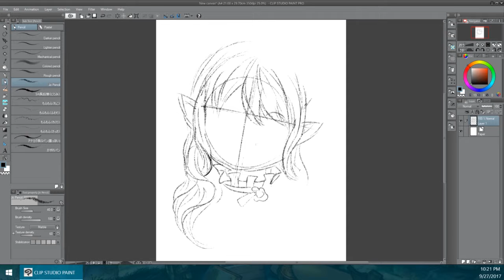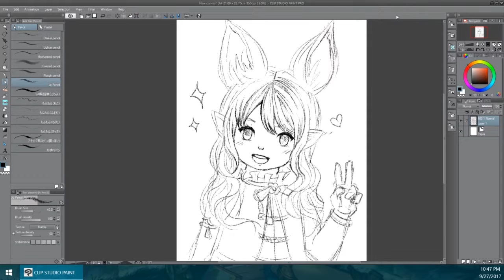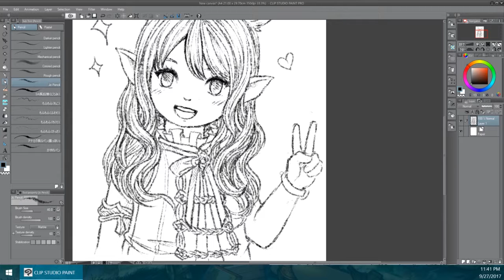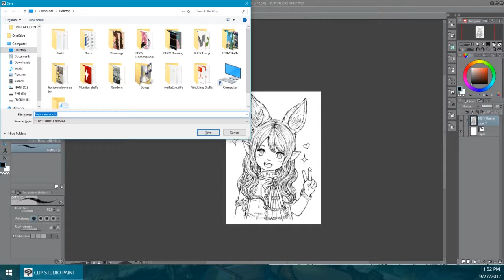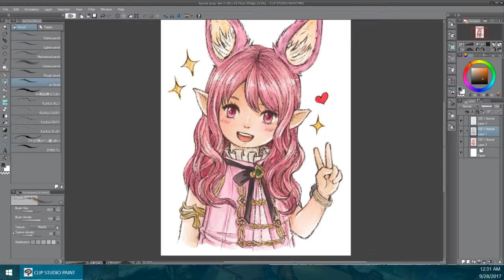#04 Lalafell Jungy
Drawing of a friend♪

Life change, style change, laziness stays.

Speed x2400 ヽ(。_°)ノ

Audio (The Fringes Day & Night) belongs to Square Enix / Masayashi Soken.